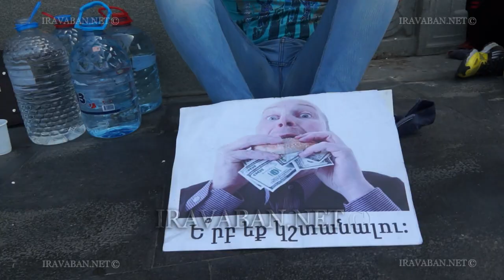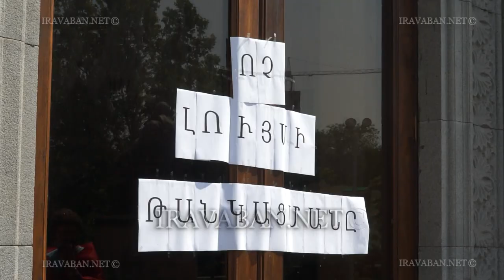Նստացույց Ազատության հրապարակում